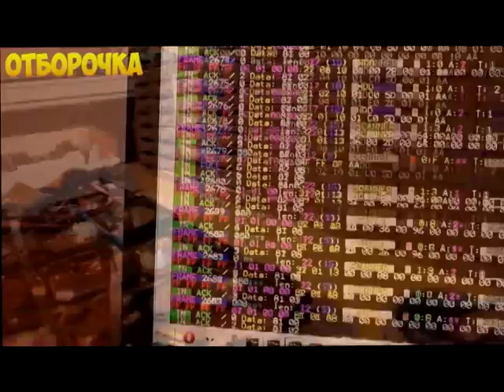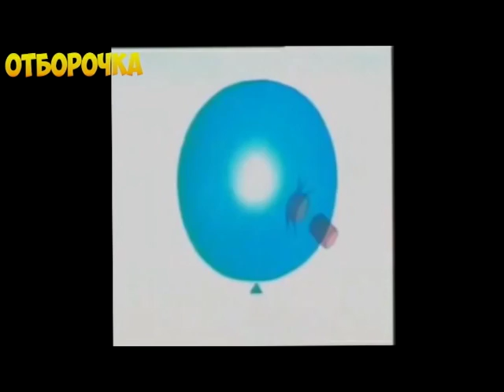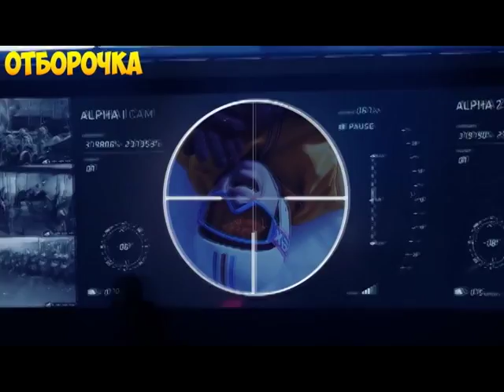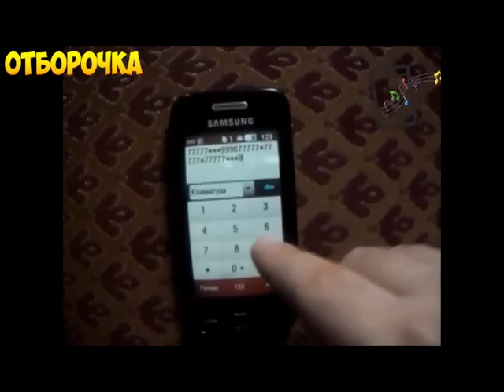ПОДБОРОЧКА ПРИКОЛОВ 2016 (АВГУСТ)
Улыбнулся смотря видео? Смех продлевает жизнь! - но только тем у кого есть чувство юмора... ✔✔✔✔✔✔